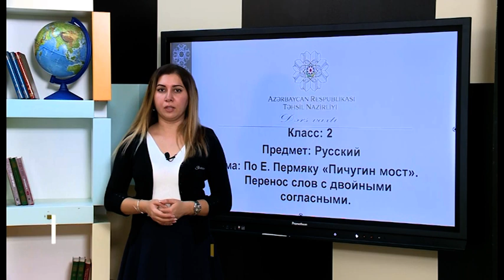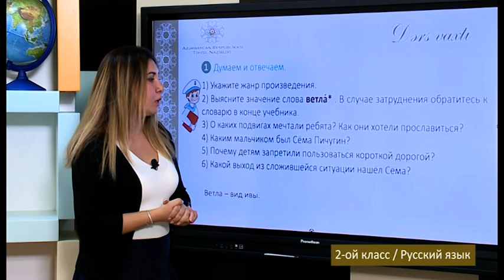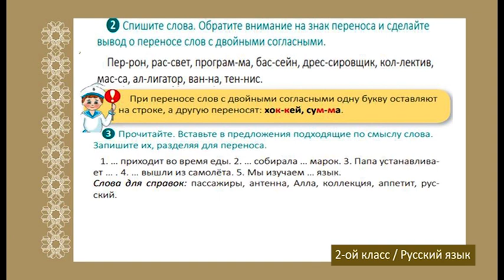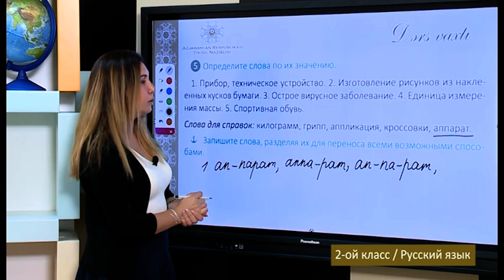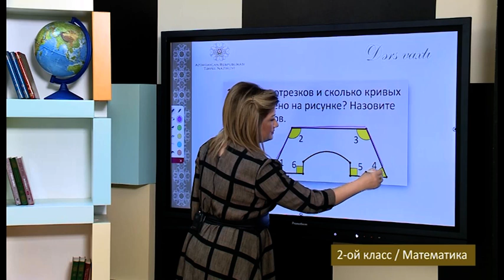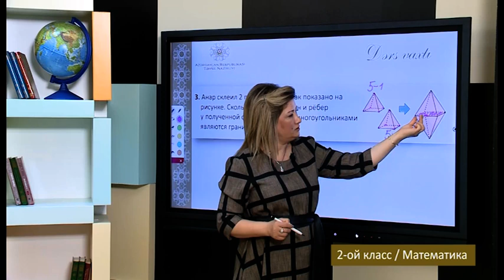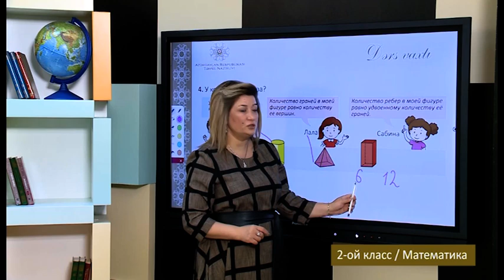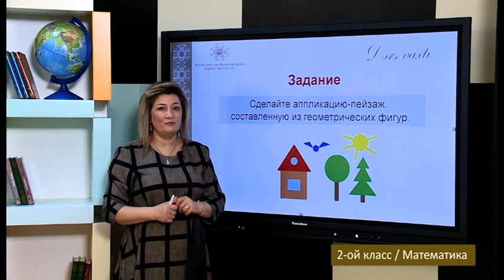“Dərs vaxtı”: 2-ci sinif dərsləri (rus bölməsi) (14.12.2021)